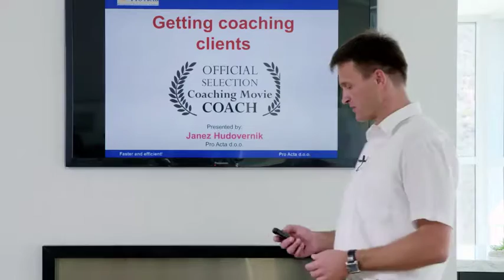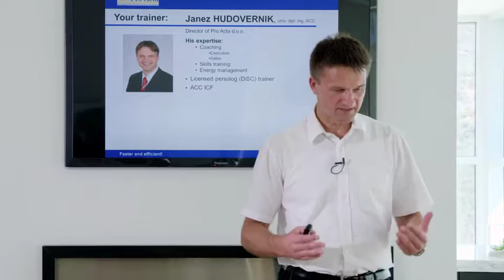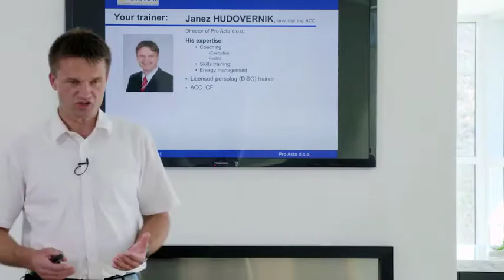LEAP Coaching Summit – Janez Hudovernik – The Client Getting Strategy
Attend the LEAP Summit online and learn the business secrets of successful coaches, speakers and trainers:
- Coaches will learn how to dramatically increase your business by following the advice of the wealthiest coaches in the world
- Speakers will learn how to grow your income and have a greater impact by adding coaching packages to your business
- Trainers will learn how to take your business to the next level by positioning yourself as the number one expert in your field
You’ll be learning directly from the most successful coaches in the world 100%online and get the chance to ask them your questions live.

Through the LEAP documentary, we’re on a mission to inspire over 1 million people, ordinary people, to transform their lives for the better, through coaching.